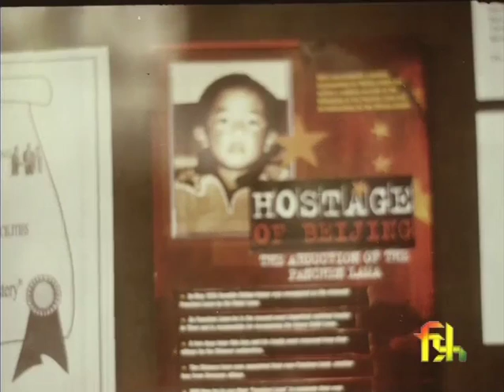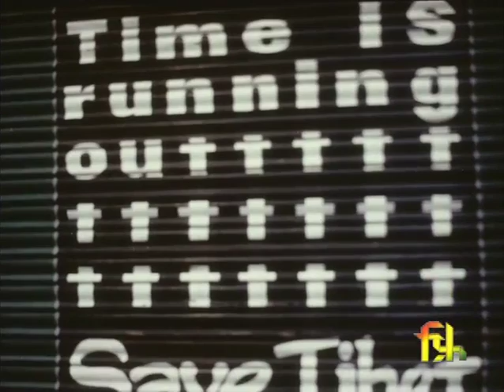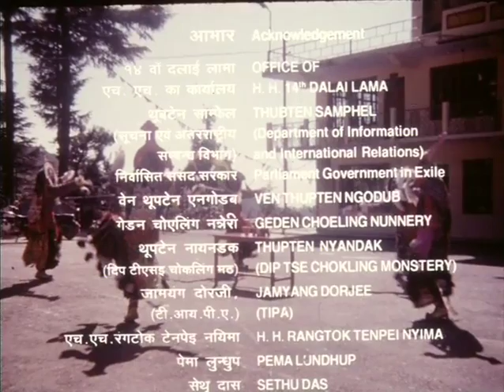From The Land Of Budhhism To The Land of Budhha